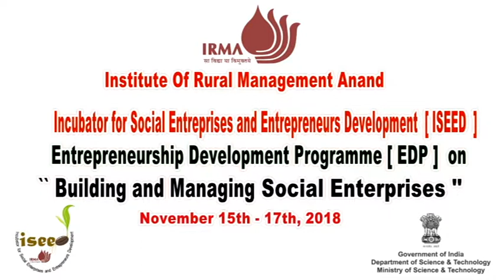ISEED BMSE EDP November (15-17) 2018 pitch: Mario Mendes from Centre for Social Action